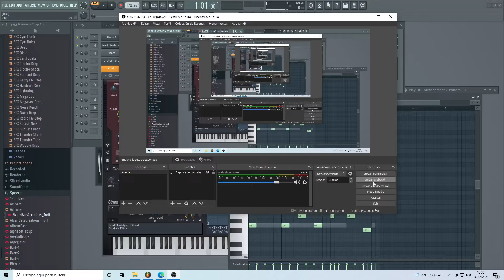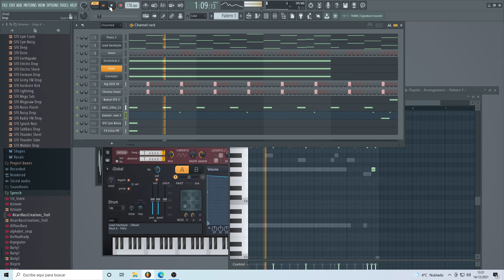PROJECT 14DICIEMBRE sampling 2021 12 14 13 30 22